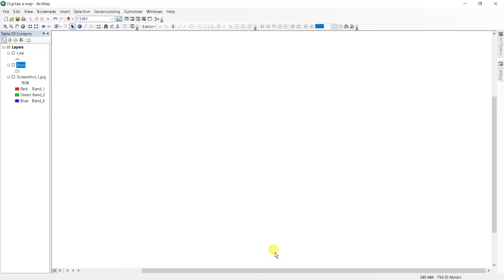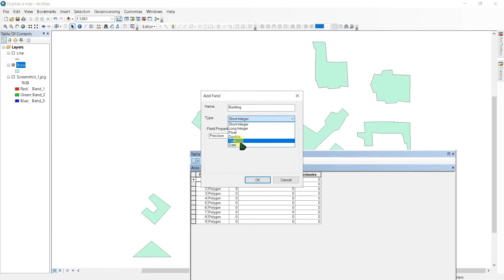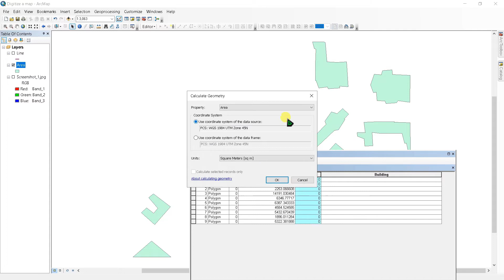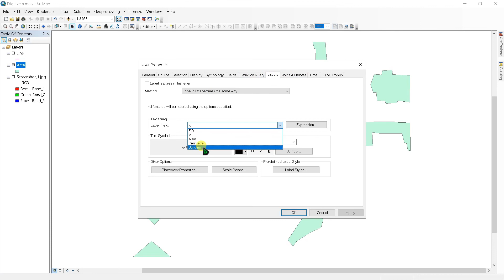How to calculate area in ArcGIS | Calculating area of polygon using ArcGIS | v5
In this video I'll show you how to calculate area and perimeter in ArcGIS. You will also learn how to edit the attribute table, how to add a field in the attribute table, and add value in the field.

This is a whole new tutorial for ArcGIS. In this ArcGIS tutorial, I'll show the basic things about ArcMap. This playlist is made for beginners.
Learn ArcGIS software in this lecture series...
You can also check my Fiverr profile if you want to get any job done